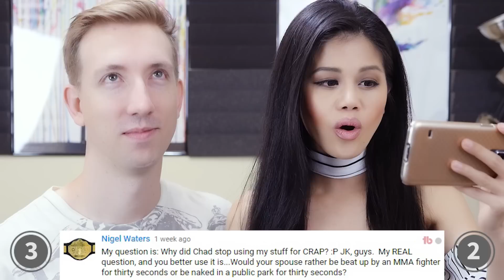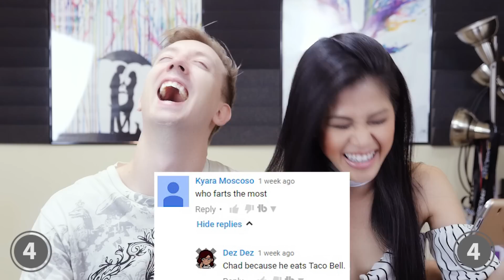Couples Challenge 123 Tag w/ Chad Wild Clay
I took your comments and played the 1-2-3 Challenge with Chad Wild Clay for a fun couples challenge.

I edit all my videos myself, purchased everything with my own money and all opinions are mine!